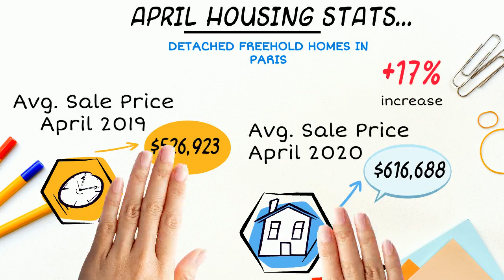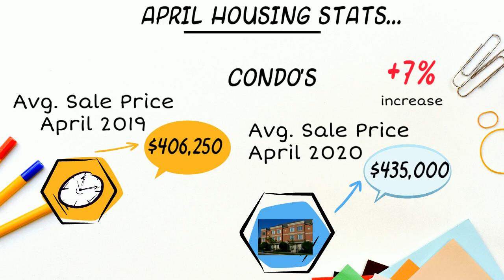STATS FOR PARIS AND HOW HAS COVID AFFECTED OUR LOCAL REAL ESTATE MARKET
Sharing local Paris Statistics for Freehold and Condos , as well as an update on the local market thru Covid-19